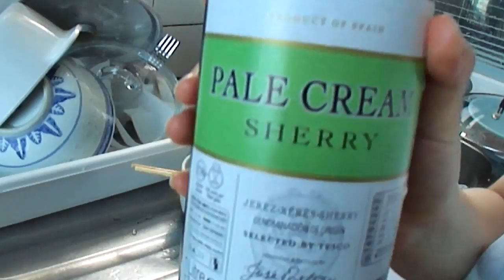滑蛋海鮮炒烏冬 Stir Fried Seafood Udon with Slippery Egg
How to Simple Stir-fried Udon
【New dishes】Seafoods: Easy for Lunch

Ingredients
Cooking oil
Ginger / Chili
2 Packet Udon
Seafoods - Prawn and Squid
Chinese dried mushroom (Soaked)
Vegetable - Green Bean / Pak Choi
2 Eggs

Seasoning
2 tablespoon  LeeKumKee Oyster Sauce
2 tablespoon Light Soy Sauce
1/2 tablespoon Dark Soy Sauce
5-6 tablespoons sherry wine or chinese sweet rice wine
fresh chili or crushed chili pepper flakes, to taste
1/2 teaspoon Maggi Liquid seasoning

Made this up today for lunch - feel free to use any vegetables and/or leftover meat you have.

Method
1. Cook udon in boiling water for 2 mins.
2. Heat a wok, add cooking oil, ginger and mushroom slices until golden brown.
3. Once aromatic, add seafoods.
4. Drain and add in udon and stir fry
6. Add in LeeKumKee Oyster sauce, Light soy sauce, dark soy sauce, Maggi liquid, and Sherry wine or Rice wine.
7. Stir fry for 5 mins
8. Crack egg and stir, juice over udon noodles.
9. Then serve immediately. Enjoy!

Made this up today for lunch - feel free to use any vegetables and seafood or meat you have.

Any question, Welcome to ask :)

This is a music license (Inspire Acoustic) agreement
Capo Productions.